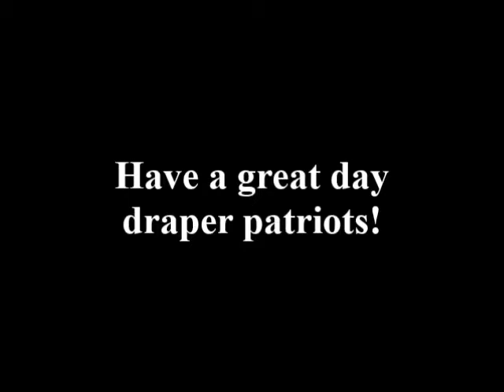Draper Video News Trailer